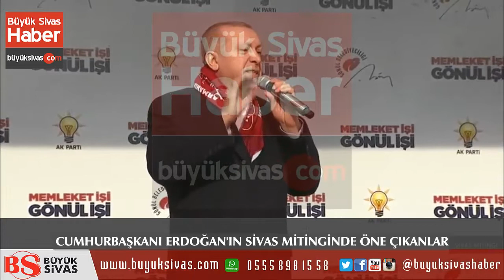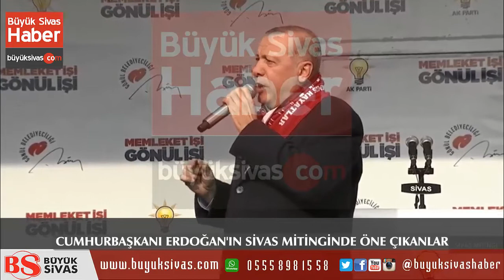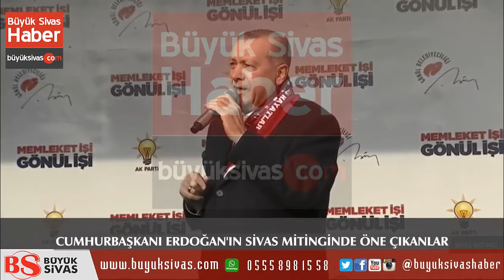Cumhurbaşkanı Erdoğan'ın Sivas Mitinginde Öne Çıkan Başlıklar!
HİLMİ BİLGİN'İ ADAYLIKTAN GERi ÇEKMİYORUZ!
CUMHUR İTTİFAKINDA İKİ PARTİ VAR BBP YOK!
YAZICIOĞLU'NUN İSMİNİ KULLANIYORLAR!
KİT'LER HERŞEYİ VERDİK BİR ŞEY BEKLEMEYİN!
KENEVİR SİVAS’TA DA ÜRETİLECEK!